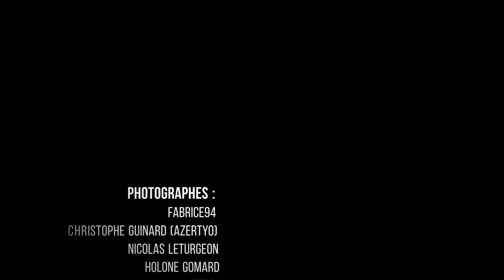Ligne 1 et 8 du métro de Paris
Coup d'envoi de l'après-midi diaporama !

Photographes :
Fabrice94
Christophe Guinard (Azertyo)
Nicolas Leturgeon
Holone Gomard
Kev94